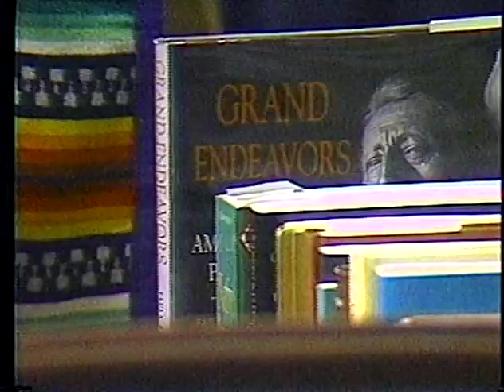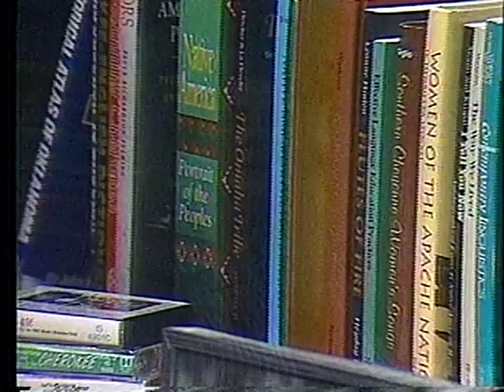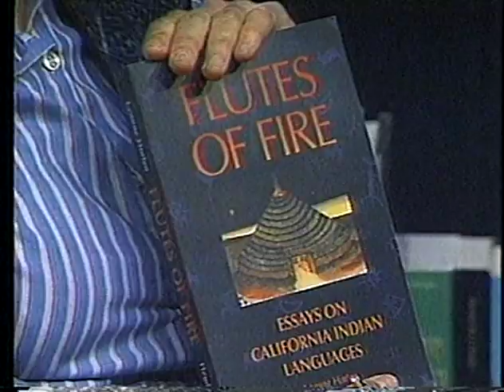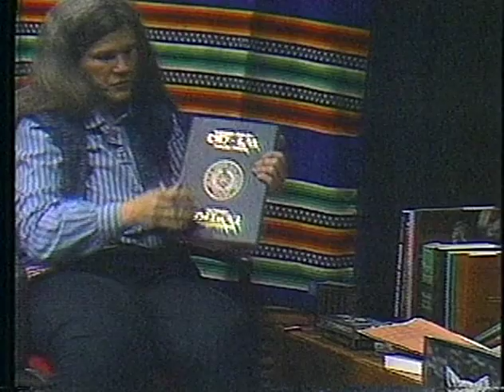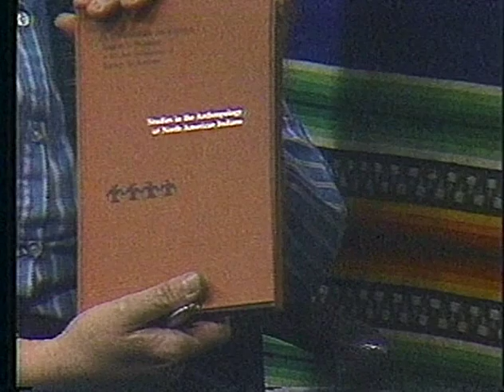Wordpath Episode 1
Title: Introduction

Current statistics on the languages of Oklahoma.  Language suppression.  What's going on in Indian language preservation.  Language and culture.  Available books.